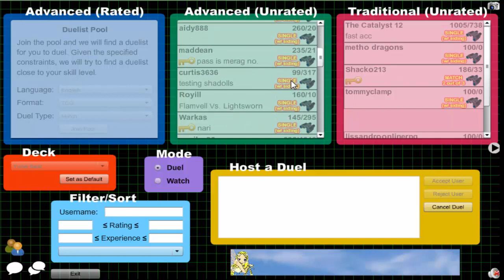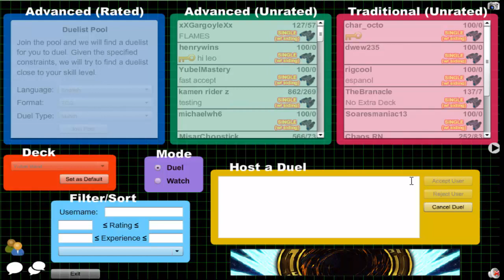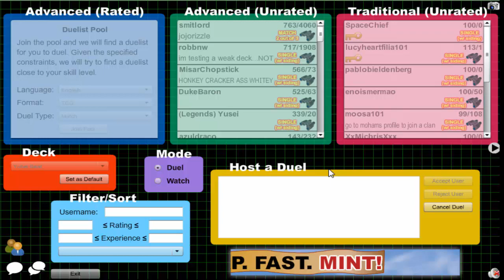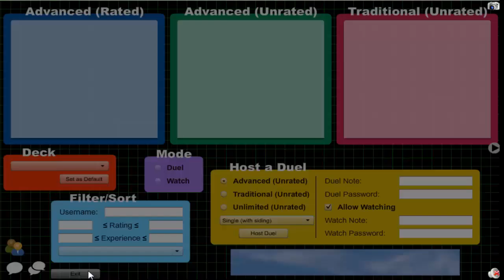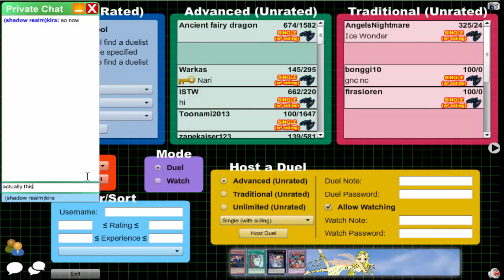Vitamin Y (Forever) Episode 323: Yubel Beat #47